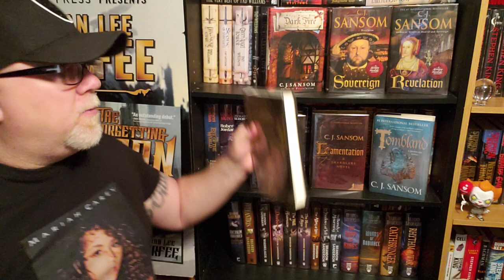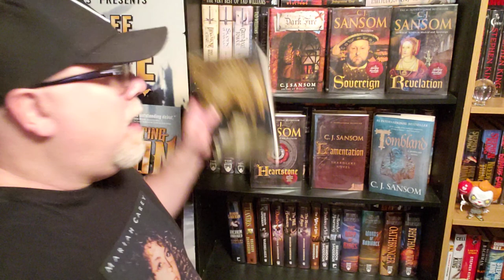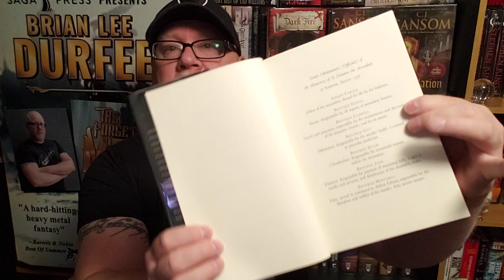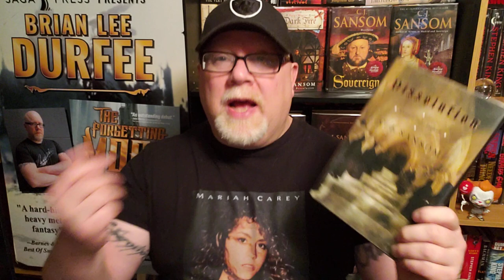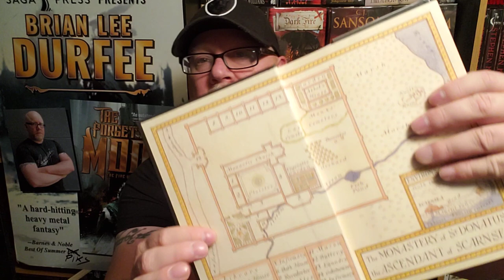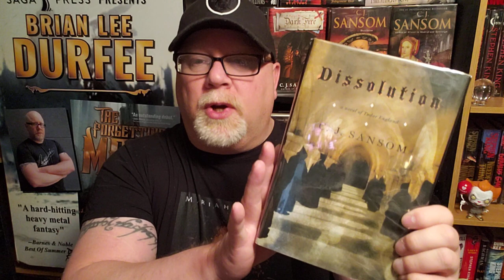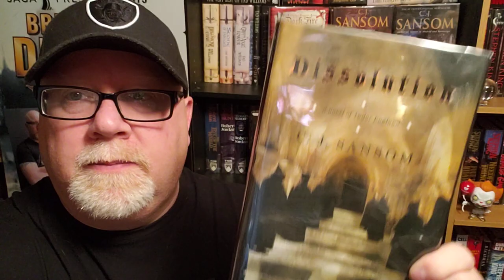DISSOLUTION / C. J. Sansom / Book Review / Brian Lee Durfee (spoiler free) Matthew Shardlake Mystery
Wherein our hero Durfee reviews the great midieval murder mystery novel Dissolution by C. J. Sansom a Matthew Shardlake mystery.